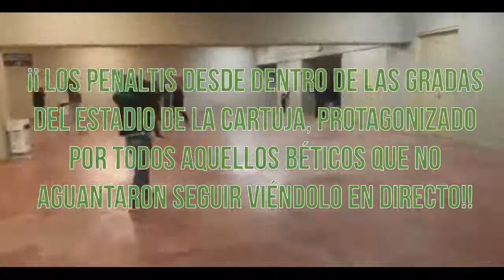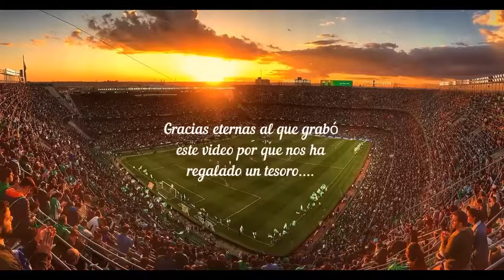Final Copa del Rey penaltis desde dentro del estadio de la Cartuja / Betis - Valencia